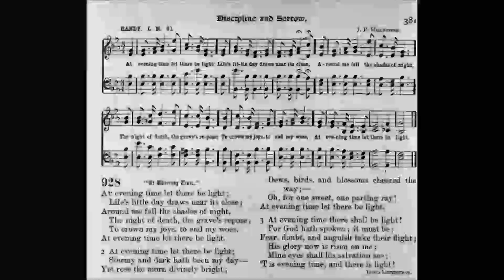At Evening Time Let There be Light (Handy)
Tune: Handy by: J P Holbrook

1 At evening time let there be light;
Life's little day draws near its close;
Around me fall the shades of night,
The night of death, the grave's repose;
To crown my joys, to end my woes,
At evening time let there be light.

2 At evening time let there be light;
Stormy and dark hath been my day;
Yet rose the morn benignly bright,
Dews, birds, and flor'rs cheered all the way;
O for one sweet, one parting ray!

3 At evening time there shall be light;
For God hath said,  "So let it be!"
Fear, doubt, and anguish take their flight.
His glory now is ris'n on me;
MIne eyes shall his salvation see;
'Tis evening time, and there is light.